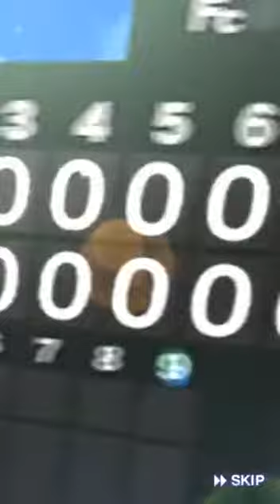【プロスピA】【無課金】ドリームキャラバン累計終了‼SランクB9ベストナイン＆THタイトルホルダー第3弾契約書開封‼狙うは梅野選手だけ‼虎吉の無課金覇王ロード第252章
阪神タイガース純正で無課金覇王目指します！！
ログイン何日目で覇王になれるか検証しています。
※過去に12球団と純正で無課金覇王とリアルタイム対戦で球聖経験有り※